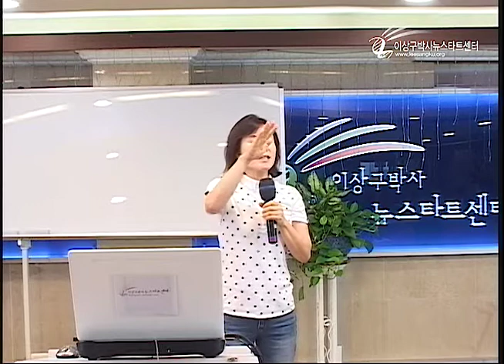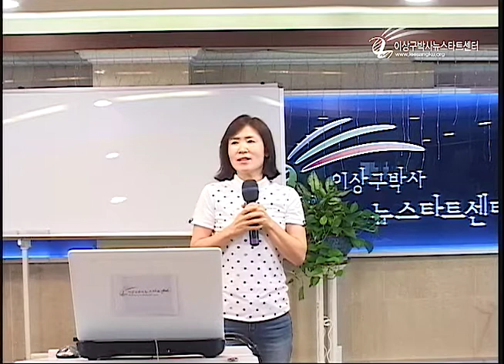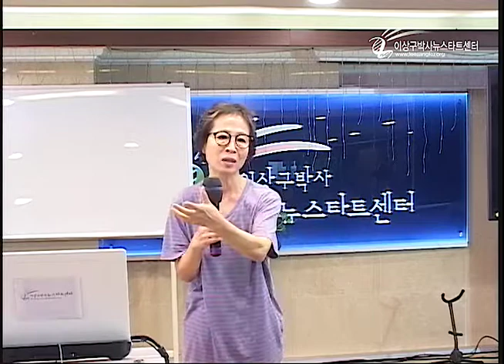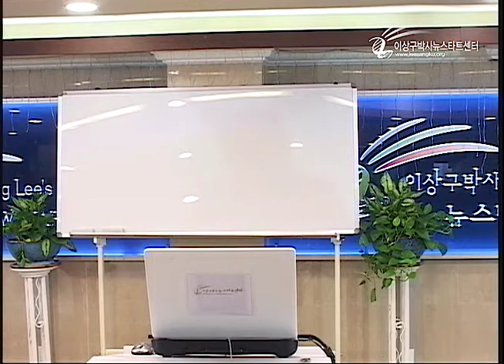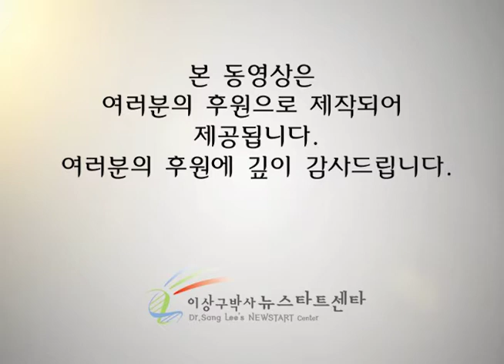제207기 감동이야기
뉴스타트 제 207기 1부 프로그램